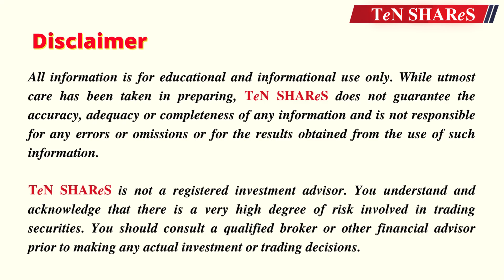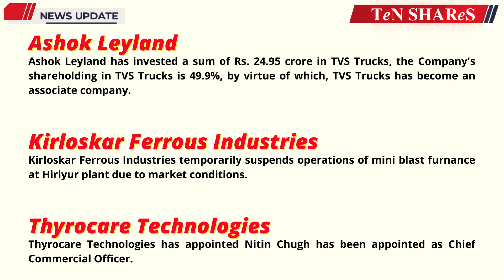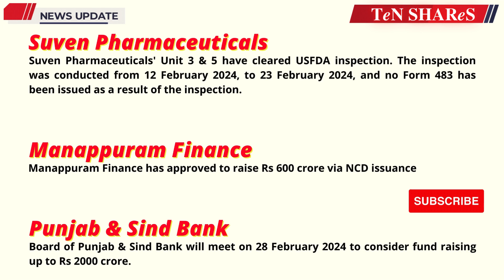Indian Stock Market News Today | 26 February 2024 | Latest Business News | BSE | NSE | TeN SHAReS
TeN SHAReS

TOPIC COVERED :

L&T Technology Services
Grasim Industries
Orchid Pharma
HDFC Bank
CEAT
Zen Technologies
Ashok Leyland
Kirloskar Ferrous Industries
Thyrocare Technologies
Zaggle Prepaid Ocean Services
JSW Infrastructure
Remedium Lifecare
Biocon
KRBL
Mahindra Holidays & Resorts India
SJVN
Suven Pharmaceuticals
Manappuram Finance
Share Market
Stock Market Updates
stock market
top 10 profitable share in india
today top 10 shares to buy in india
stock for next 10 years india
top 10 low price share in india
recent developments in indian stock market
top 10 multibagger stocks
stock market trend today
entertainment stocks in india
future of indian stock market
top stocks news today
top 10 stock market
government stocks under 10
Communication services
reliance
jio
vodafone idea
technology
airtel
Energy
Materials
Industrials
Consumer discretionary
Consumer staples
Health care
Financials
Information technology
Utilities
Real estate
Auto Ancillaries
Agriculture
Aerospace & Defence
Airlines
Bank - Private
Bank - Public
Electric Equipment
Engineering - Industrial Equipments
Speciality Chemicals
Dyes & Pigments
Fertilizers
Chemicals
Cement
Electronic Goods
Domestic Appliances
Watches & Accessories
Packaging - Packaging Materials
Diamond & Jewellery
Diversified
Cables
ETF
Finance - Investment
Finance - NBFC
Consumer Food
Finance - Stock Broking
Household & Personal Products
Footwear
Hospital & Healthcare Services
Pharmaceuticals
Media & Entertainment
Metals & Mining
Paper
Oil & Gas
Power
Generation/Distribution
Ship Building
Software & IT Services
Telecom
Textiles
Trading
Investment

TY :)